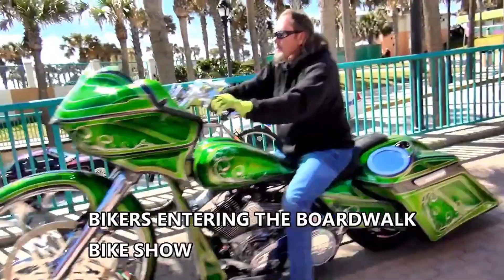2022 Daytona Beach Bike Week, Biketoberfest (preview 2), Harley-Davidson Bikinis & More.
When you add motorcycles to Octoberfest, you get Daytona Beach Biketoberfest!  Lot's of fun to start the fall motorcycle season.